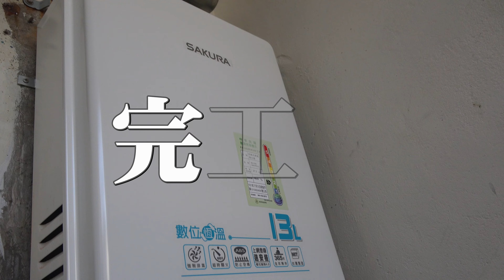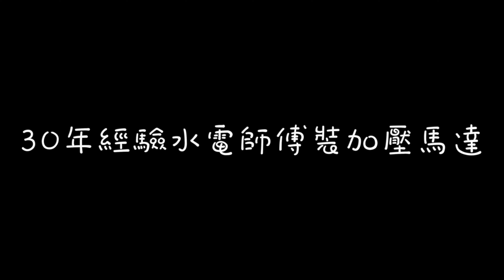30多年經驗水電師傅裝加壓馬達 4K